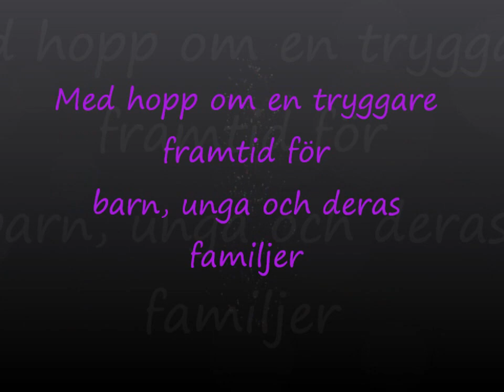Demonstration Biskopsgården torsdagen den 4 mars 2015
Idag pågår något som få människor är medvetna om, vi har sociala myndigheter som begår övergrepp mot familjer. Barn, unga och deras föräldrar traumatiseras svårt av de myndighetsövergreppen och lagöverträdelser som de sociala myndigheterna begår. Av någon märklig anledning finns det en aldrig sinande brunn att placera barn av de mest märkliga anledningar, men inga pengar till att hjälpa familjer. Många familjer är hårt drabbade, unga drivs in i utanförskap av våra myndigheter. Föräldramandatet tas ifrån föräldrarna. Barn och unga drivs in i missbruk och in i riskmiljöer av våra myndigheter. Detta möjliggörs av undermåliga utredningar, där drabbade skall försöka försvara sig mot lögner. Vi vill ju gärna tro att myndigheter gör sakliga och objektiva bedömningar, men faktum är att så är inte fallet. Nu måste vi börja uppmärksamma dessa övergrepp, och kräva återupprättelse av vad myndigheterna ställer till med för sårbara familjer.